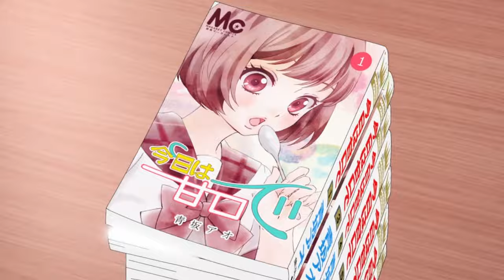Anime spectators with Manga readers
Anime: Kaguya-sama wa Kokurasetai Tensai-tachi no Ren`ai Zunousen Season 2

-Kawai